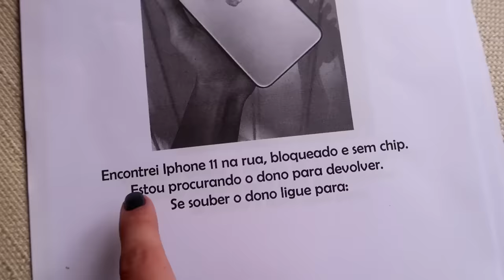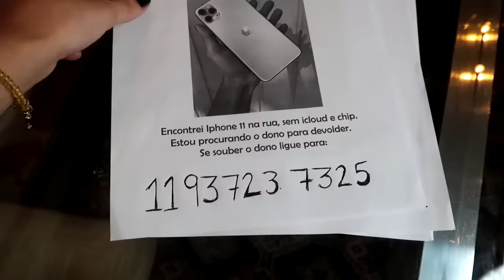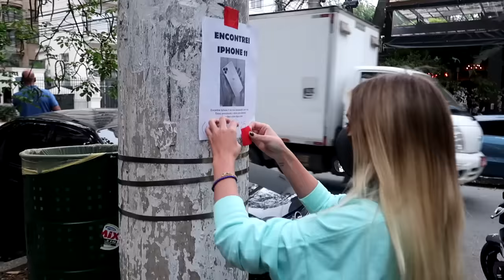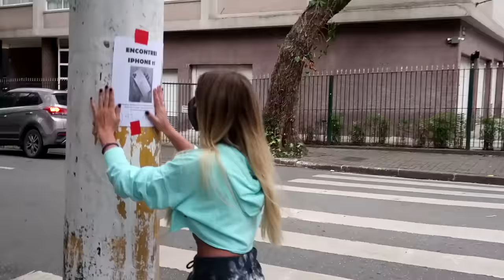FINGI ENCONTRAR IPHONE 11 PRA VER QUANTOS MENTIROSOS LIGAM!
Fiz um teste social em que coloquei vários cartazes espalhados pela cidade fingindo ter encontrado um IPhone 11 para ver quantos mentirosos me ligam.
Esse vídeo ficou bom demais!